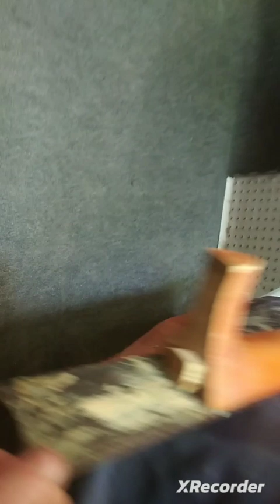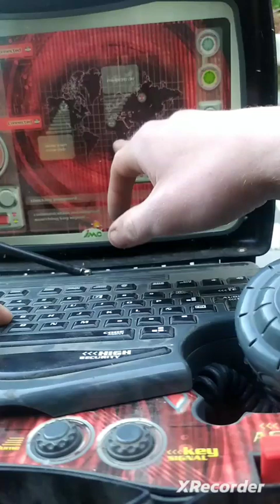Airsoft: План А (1 серия)